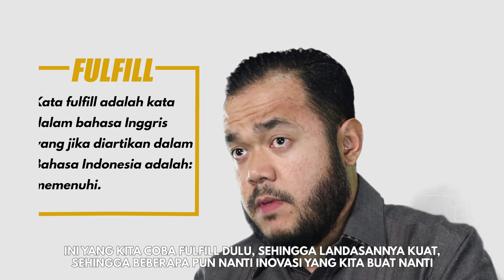Kota Padang Panjang Menuju Smart City - Haluan Talks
Smart city merupakan wilayah kota yang telah mengintegrasikan teknologi informasi dan komunikasi dalam tata kelola sehari-hari, dengan tujuan untuk mempertinggi efisiensi, memperbaiki pelayanan publik, dan meningkatkan kesejahteraan warga.
Pemerintah Indonesia sendiri sudah memulai program 100 smart city melalui Kementerian Komunikasi dan Informatika, Kementerian Dalam Negeri, Kementerian PUPR, Bappenas dan Kantor Staf Kepresidenan.
Gerakan tersebut bertujuan membimbing Kabupaten/Kota dalam menyusun Masterplan Smart City agar bisa lebih memaksimalkan pemanfaatan teknologi, baik dalam meningkatkan pelayanan masyarakat maupun mengakselerasikan potensi yang ada di masing-masing daerah. Padang Panjang sendiri terpilih menjadi salah satu dari 10 Kota Cerdas kategori kota kecil di Indonesia.